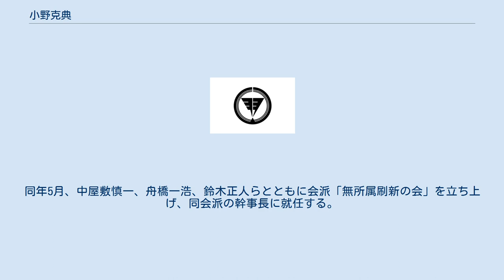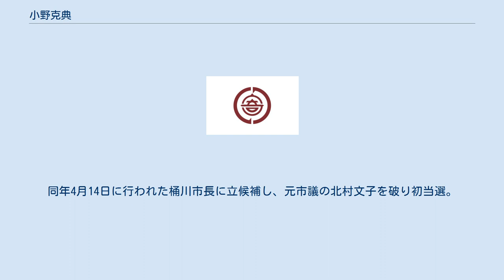小野克典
小野 克典（おの かつのり、1968年（昭和43年）8月26日 - ）は、日本の政治家。
埼玉県桶川市長（3期）、元埼玉県議会議員（2期）、元桶川市議会議員（2期）。
日本会議地方議員連盟正会員。
 埼玉県桶川市出身。
桶川市内の小中学校を経て、東海大学浦安高等学校、東海大学工学部建築学科卒業。
20代で警備会社を立ち上げた。
 1999年（平成11年）11月、桶川市議会議員に初当選。
2003年（平成15年）、再選。
 2007年（平成19年）4月、埼玉県議会議員に初当選。
同年5月、中屋敷慎一、舟橋一浩、鈴木正人らとともに会派「無所属刷新の会」を立ち上げ、同会派の幹事長に就任する。
2011年（平成23年）、再選。
 2013年（平成25年）1月、桶川市長の岩崎正男から後継出馬を打診され、桶川市長選挙に無所属で立候補することを表明。
同年2月26日、埼玉県議会議員を辞職。
同年4月14日に行われた桶川市長に立候補し、元市議の北村文子を破り初当選。
 2017年（平成29年）、無投票で再選。
 2018年（平成30年）5月30日に脳内出血で入院、左手足に麻痺が残るも10月1日に公務に復帰した。
 2021年（令和3年）4月、無投票で3選。